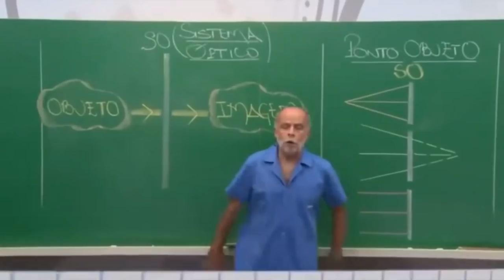COMPREI UM CARRO DE POBRE PRA ELA NOS ESTADOS UNIDOS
carro humilde e dos bons , do preço que a gente ama , pra que mais que isso ne rs?
Espero vcs lá no meu Instagram